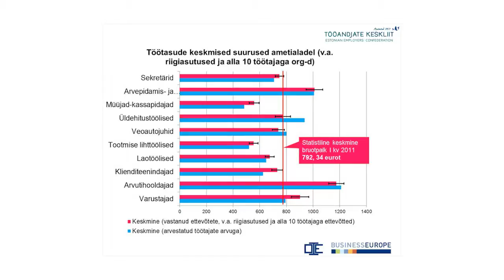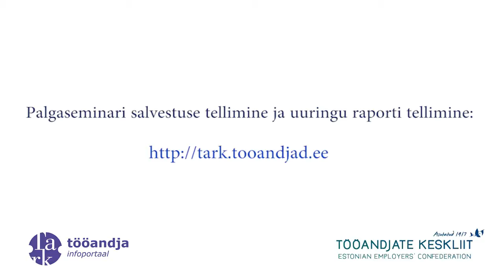Tööandjate keskliit_seminari tutvustav video